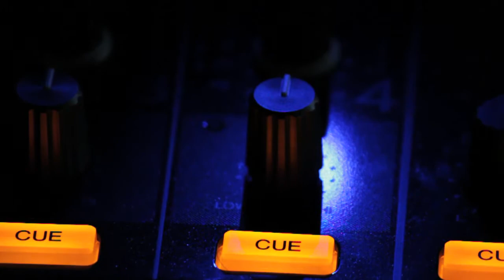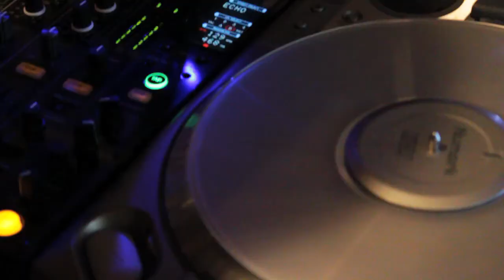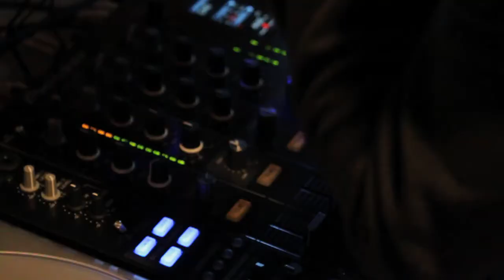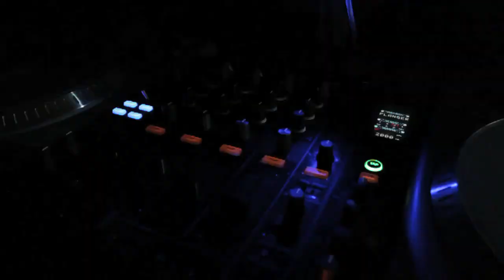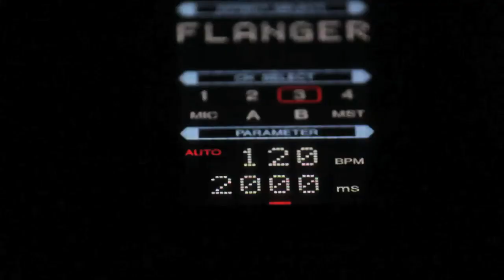People To Meet - Adrian